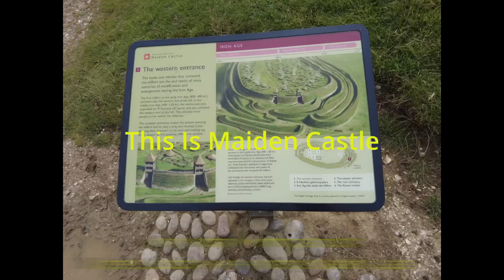A walk up Maiden Castle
Whilst Motorhoming around Dorset Sue & I visited the largest iron age settlement in Europe : Maiden Castle.